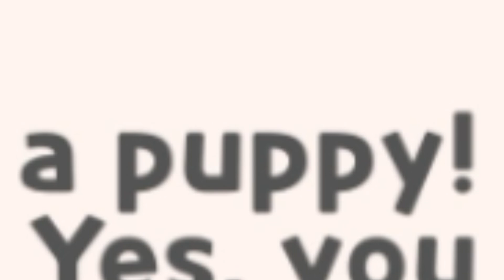Crunchy Chip Emotional Damage Moment ☠️